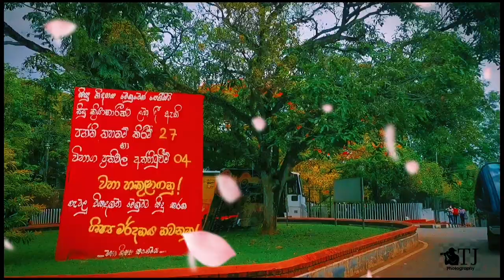University of Kelaniya | UOK | Natural of Kelaniya | TJ Photography